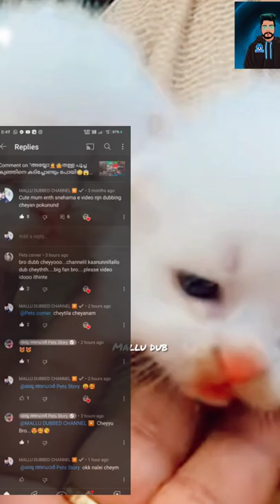എന്റെ കുഞ്ഞ് 😔😭😰😐❣️🥰😘💗|Animal fun dub 215| cat dog|malayalam_dubbing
1st video credit - @oruadaarpetsstory

THANKYOU ALL FOR YOUR SUPPORT GUYS, KEEP GIVING IT MORE & MORE
The actual moto of these type funny dubbing is to make you guys smile for a moment thats it.

This is a malayalam funny dubbing video of motivation Watch the scene in malayalam and subscribe ,share coment and enjoy🥰🥰.this video is just for entertainment and doesnot intend or hurt any one